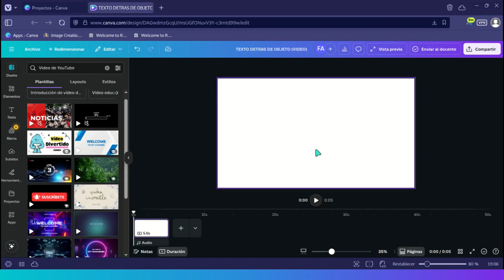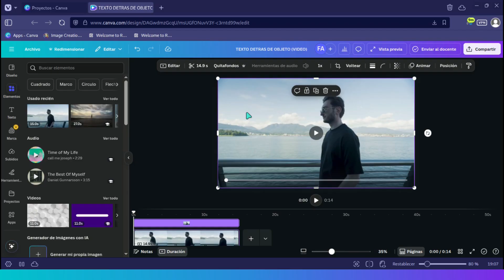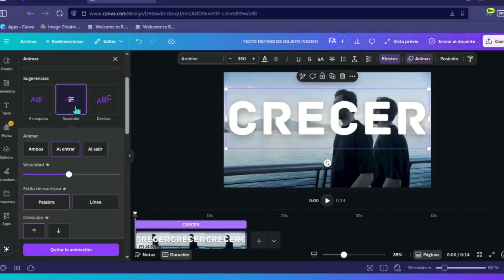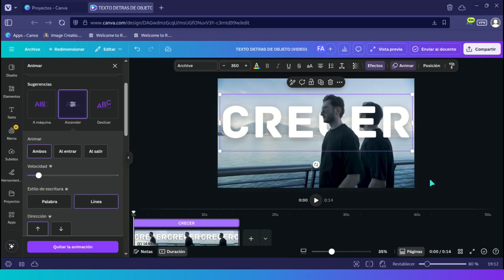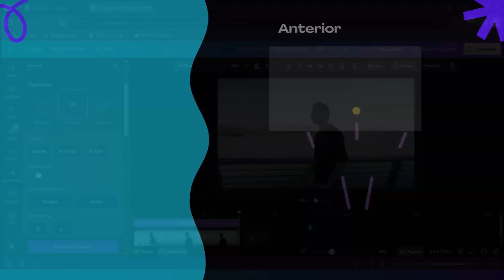🚀 Cómo PONER TEXTO DETRÁS de Persona u Objeto en VIDEO con Canva | Tutorial Rápido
🚀 Cómo Poner Texto Detrás de Persona u Objeto en un video con Canva | Tutorial Rápido

🌟  En este tutorial de Canva, te enseño el truco definitivo de Canva para crear el efecto de texto detrás de un objeto o persona en un vídeo. 🚀 En esta guía paso a paso, perfecta para principiantes, te revelo cómo manipular correctamente las capas para que el texto quede detrás de tu sujeto principal en el clip de video, creando una sensación de profundidad y un look profesional a tus videos.

Es un truco infalible, ideal para quienes buscan trucos de edición de fotos o videos rápidos y efectivos dentro de Canva.

✨ Cómo quitar el fondo a un video en Canva
✨ Cómo sincronizar videos en Canva
✨ Cómo manejar capas correctamente en Canva

🚀 ¿Quieres más tutoriales, trucos y tips de Canva? Echa un vistazo a nuestra lista de reproducción.

🔗 Recursos mencionados:
🖌️ Canva Herramientas: Editar / Quitafondo (BG remover)
📷 Fotografía/Imagen: Man walking on slow motion - Pexels
✒️ Fuente de texto: ARCHIVE

📅 ¡Publicamos nuevos videos una vez por semana! Acompáñanos en este viaje creativo y aprende a dominar el diseño gráfico con Canva.